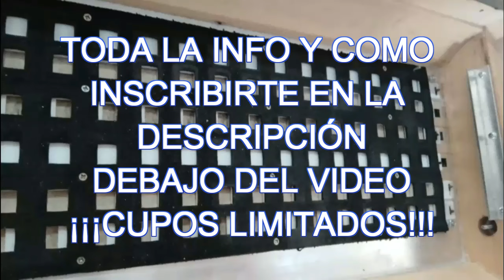LO QUE LOS AFINADORES DE ACORDEÓN NO QUIEREN QUE SEPAS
Toda la info de nuestro curso y como inscribirte en el siguiente enlace
¿Tenés dudas? comunicate con nosotros por whatsapp en el siguiente enlace